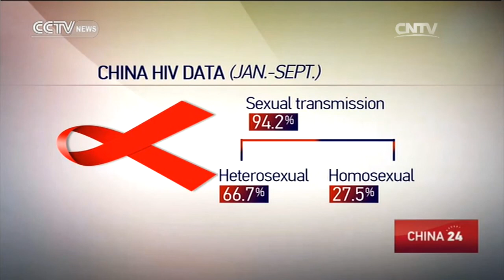China announces 96,000 new HIV cases